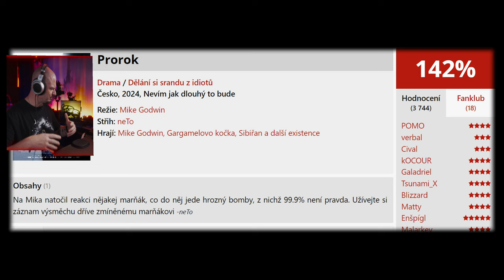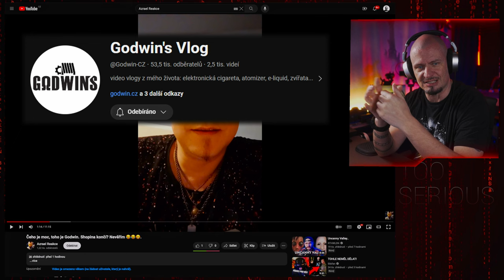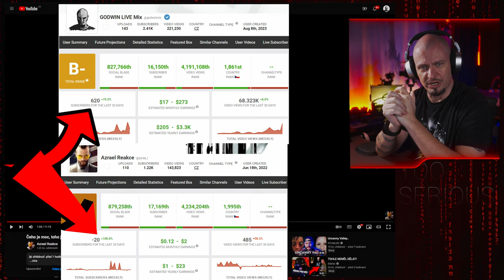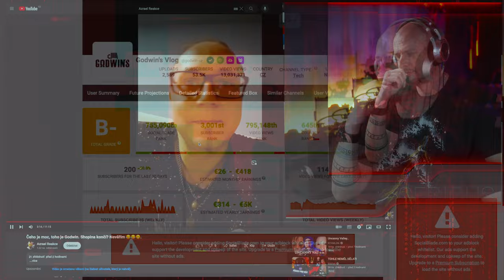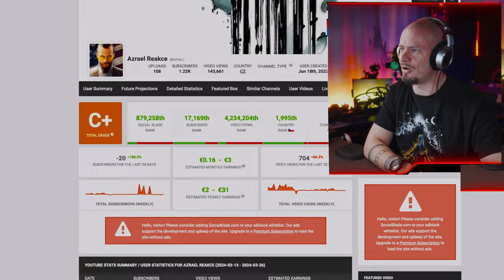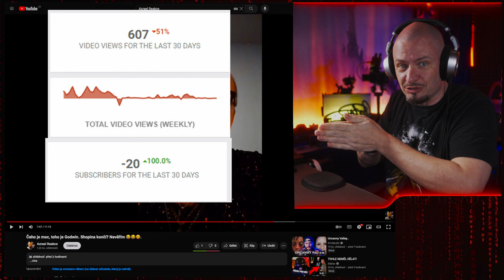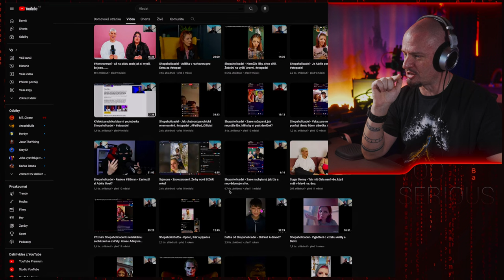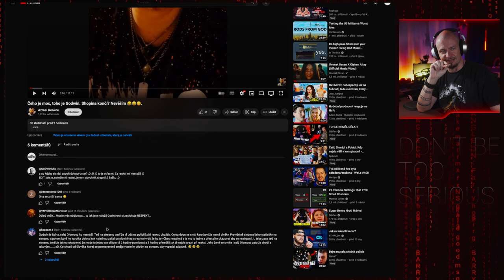to zkusil no...